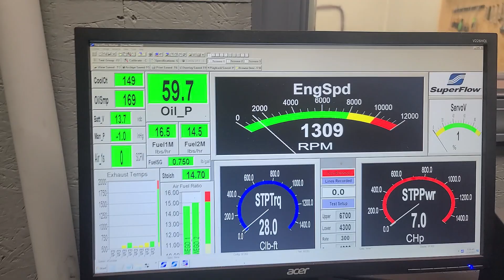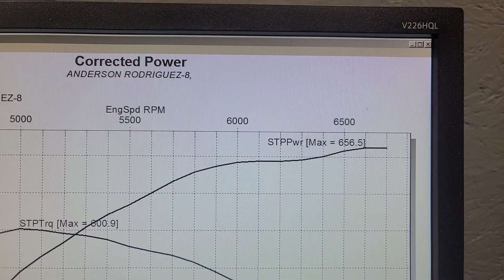ANDERSON RODRIQUEZ SBC 434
Anderson Rodriquez's SBC 434 Pro Street Engine by Skip White Performance